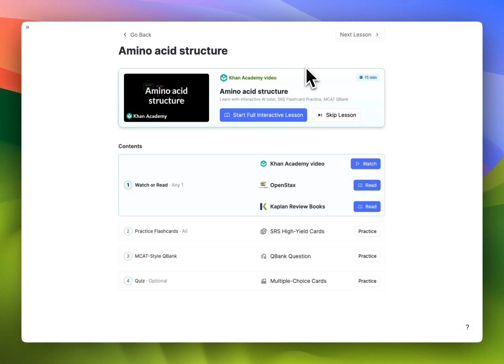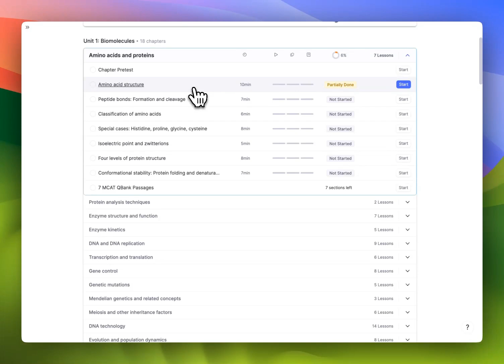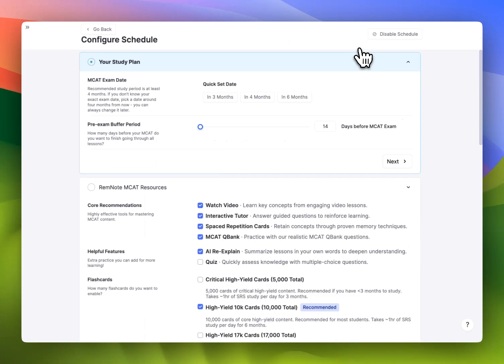RemNote MCAT Overview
RemNote MCAT has comprehensive high-yield content:
✓ Lessons: 1,000 "Super-Lessons" with linked Khan Academy videos + science-backed active learning
✓ Cards: 10,000+ high-yield spaced repetition cards
✓ QBank: 5,000+ premium MCAT question bank questions (both passage + standalone)
✓ Study Planner: Your full study schedule, automatically planned out for you. Adapts to your current knowledge, timeline, and availability.
✓ Complete coverage of all 3 MCAT knowledge sections (+ CARS coming soon)